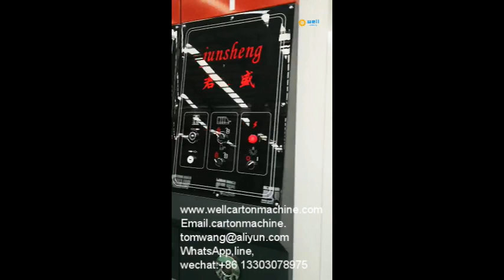Fully automatic carton box printer machine price